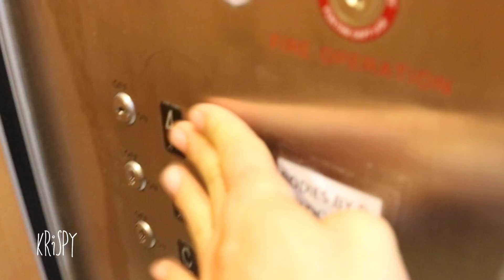DANCING ON THE SUBWAY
Krispyshorts vlog27: After dancing on the subway, I went to Sean Parkers office to discuss his new app airtime then had a depressing meal in the office which hurt so good, then drove to Delaware to my parents house.